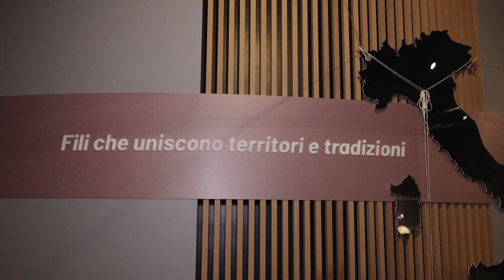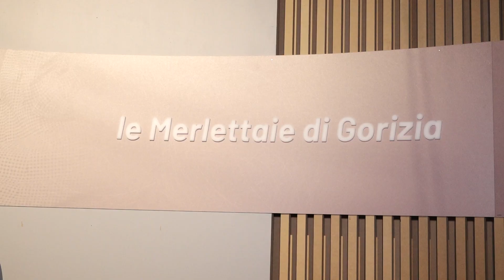Fenis: Al Museo dell'Artigianato Valdostano di tradizione, esposizione "Merletti, fili che uniscono"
Fenis: Al Museo dell'Artigianato Valdostano di tradizione, esposizione "Merletti, fili che uniscono". merletti goriziani e pizzi di Cogne.